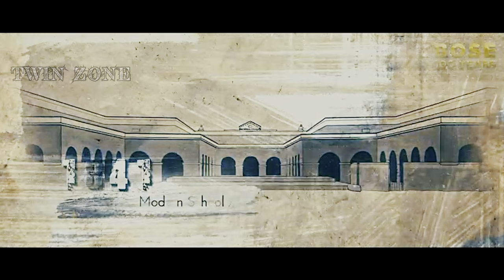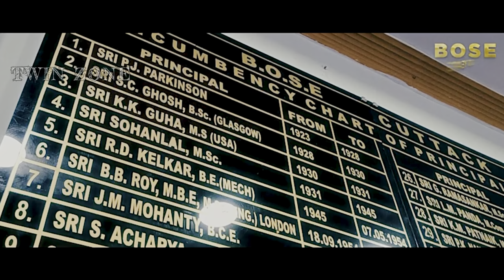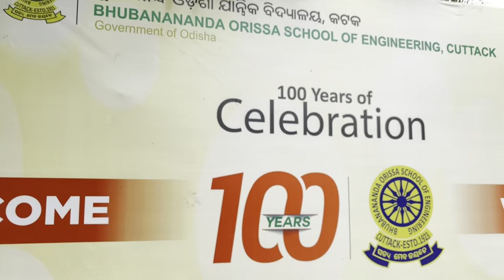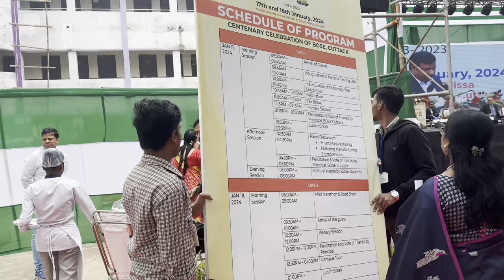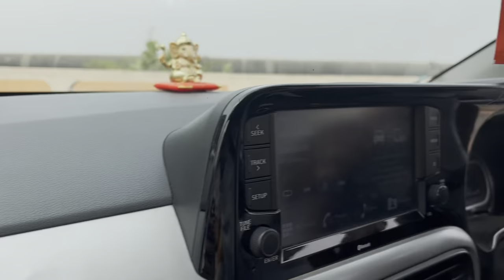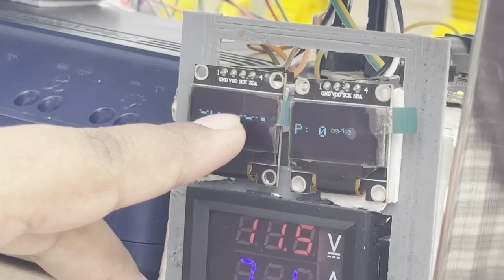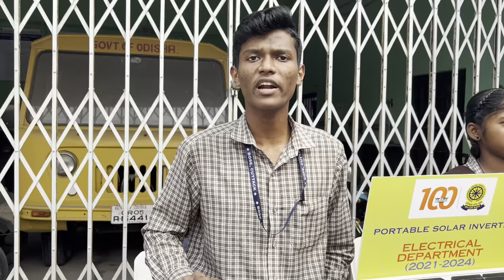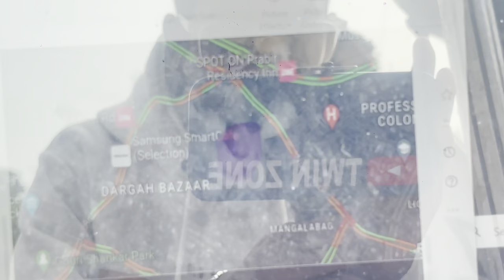(Day-1) 100Years journey of BOSE Cuttack🥳😍| Grand Celebration of BOSE 🎉| Twinzone Vlogs😍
A Full Detailed Video of 100 Years Celebration of BOSE Cuttack. 😍👀💫,

Welcome to Twin Zone..🤩🙏🏻

Jay jagannath😌❤

AME ODIA BHARI BADHIYA😂❤

This Vlog Describe 100 years celebration of BOSE Cuttack... 💝✌🏻😍
BHUBANANANDA ODISHA SCHOOL OF ENGINEERING, CUTTACK 😍